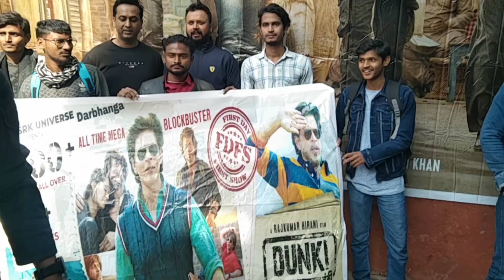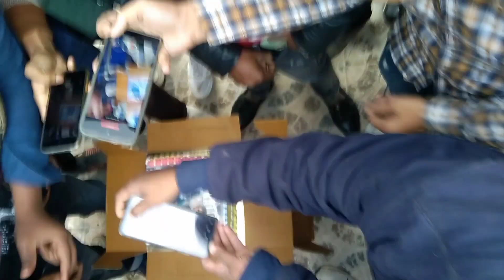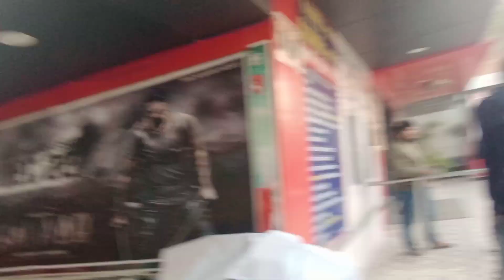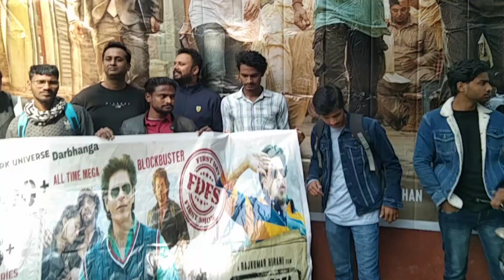Full Celebration🥳 DUNKI 🍿🎥